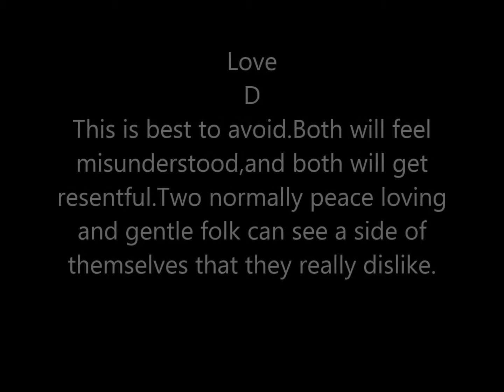Gemini / Dog & Virgo / Ox Compatibility